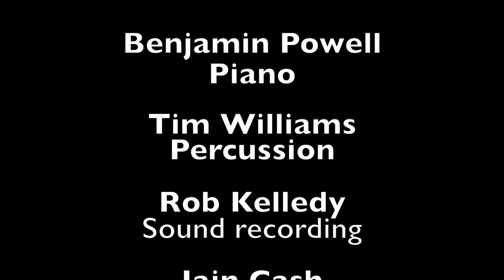Ryan Latimer (born 1990) - Slink & Stride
Psappha Ensemble - Benjamin Powell (piano) and Tim Williams (percussion)
!Please use headphone for the best audio quality!

Slink & Stride brings together a collection of short childlike tunes and motifs which are continuously jostling, reanimating and playfully shifting the sense of movement; often subtly entwining themselves or sometimes taking more striding leaps.

Psappha’s ‘Composing for…’ programme is supported by: Arts Council England; Garfield Weston Foundation; Idlewild Trust; PRS Foundation Talent Development Partner scheme; Radcliffe Trust; and RVW Trust.